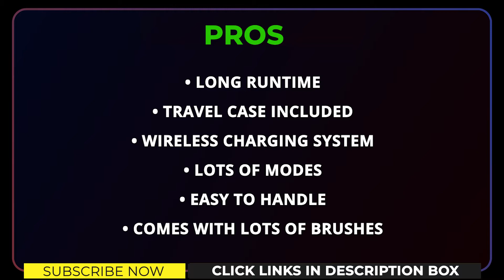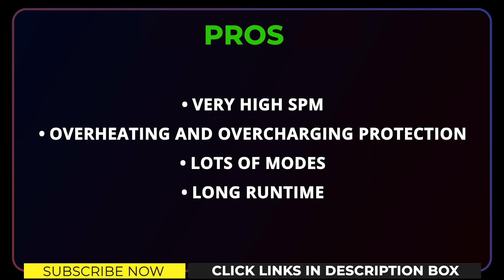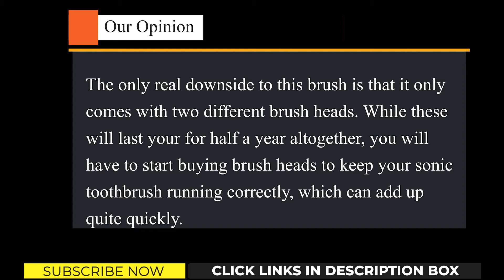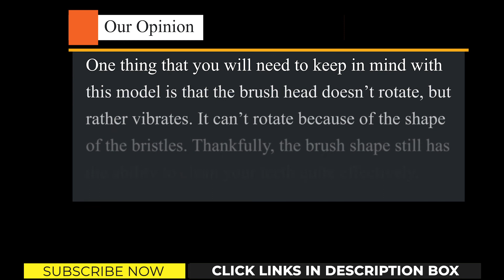Top 4: Most Effective Ultrasonic Toothbrushes in 2020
Top 4 Most Effective Ultrasonic Toothbrushes to buy in amazon.

⏬ Check the updated price ⏬

✅01. ELLSEYE ATMOKO Toothbrush

✅02. Mueller Sonic Toothbrush

✅03. Philips Sonicare ProtectiveClean 5100

✅04. KIPOZI Sonic Electric Toothbrush

TechEmpire is a participant in the Amazon Services LLC Associates Program, an affiliate advertising program designed to provide a means for sites to earn advertising fees by advertising and linking to Amazon.com. As an Amazon Associate, I earn from qualifying purchases.